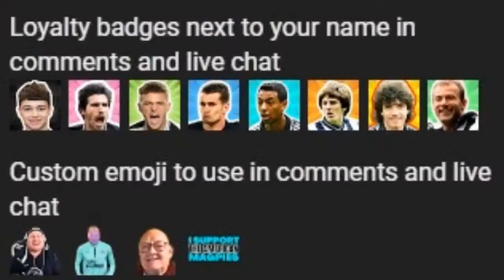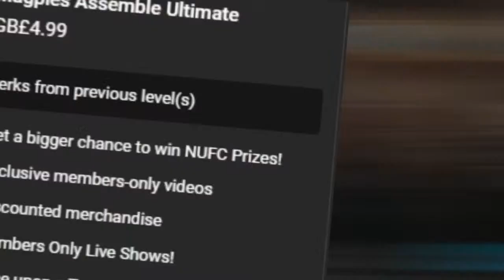What a Shame! ARSENAL 4-1 NEWCASTLE | MATCH REACTION